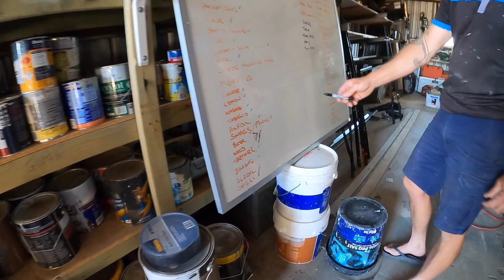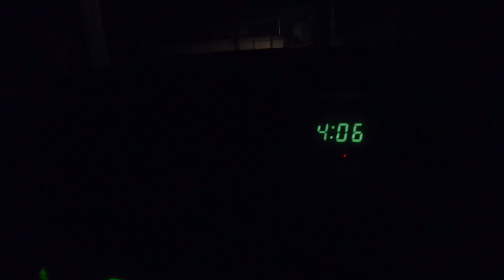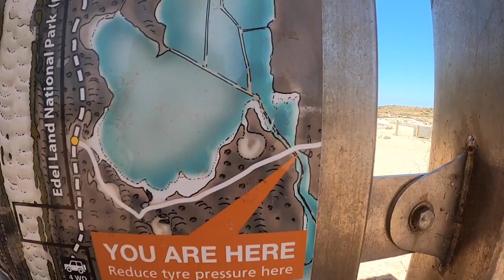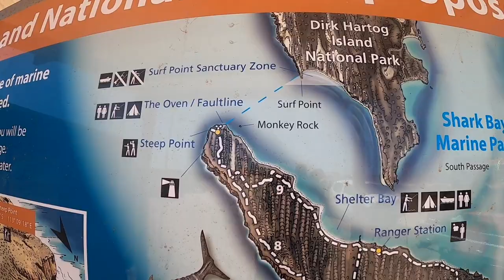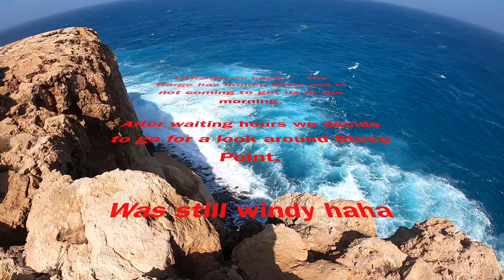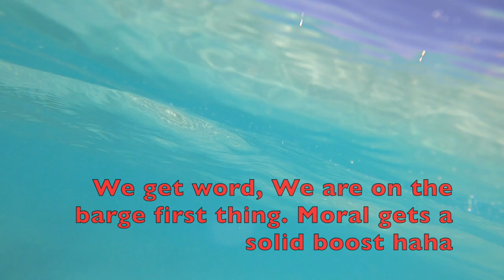DIRK HARTOG ISLAND Part-1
Part 1 - Merredin to Urchin Point

WOW! What a Place! Go There!

We make our way to Steep Point for the worst night ever spent in a swag (wind&sand) but it only gets better from there. haha

I was blown away by the islands rugged beauty. the amount of sealife was mind blowing! Go Easy on my editing lol first time ever on the computer haha